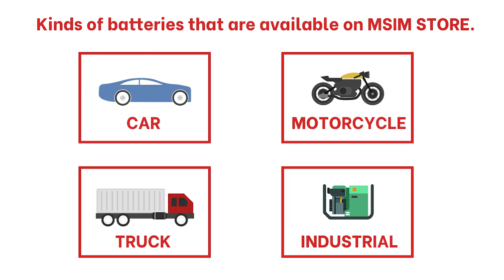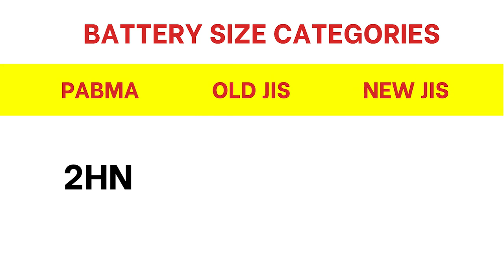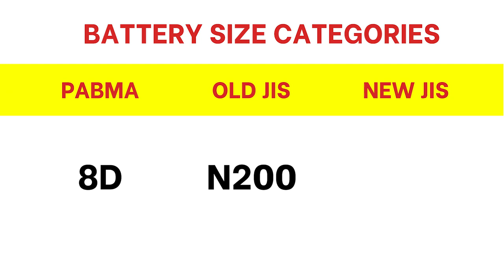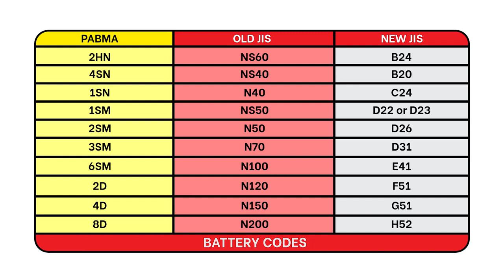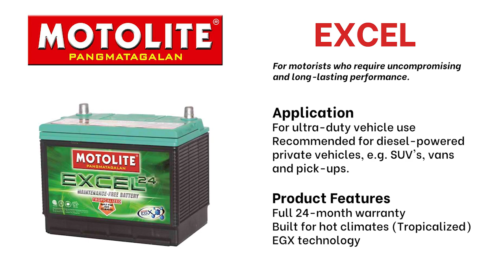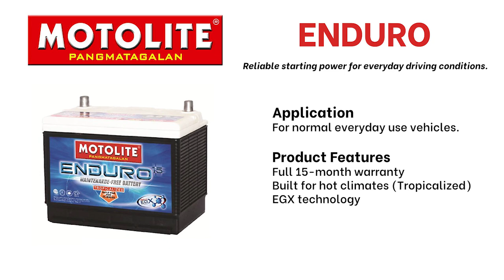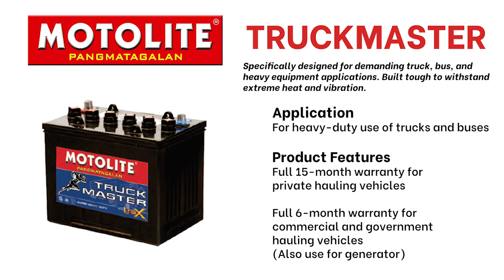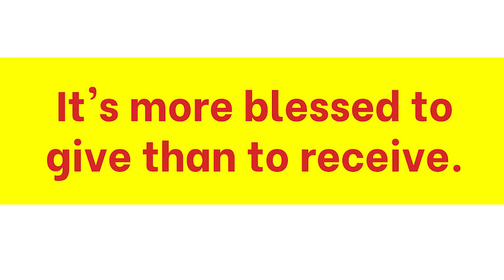Battery Sizes, Prices and Purpose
Hi! Mga ka-MSIM! Naririto ako upang magbigay ng kaalaman about sa battery sizes, price, and purpose.

For Icons, Vectors, and more!

Battery near Valenzuela.